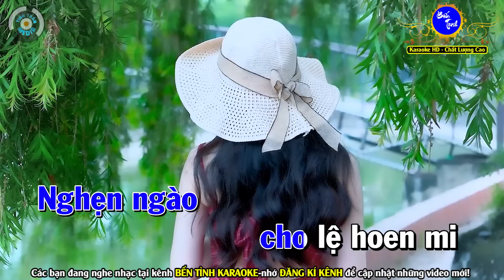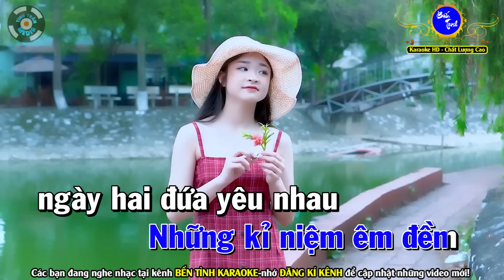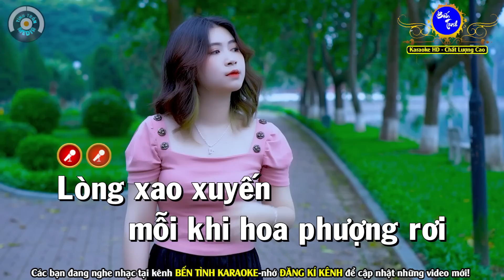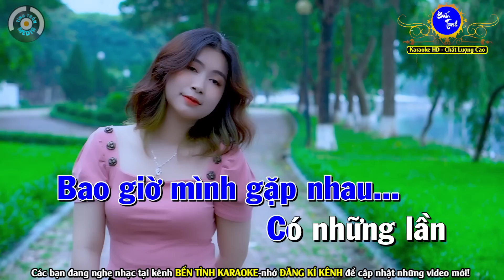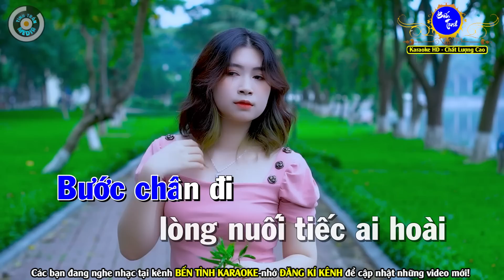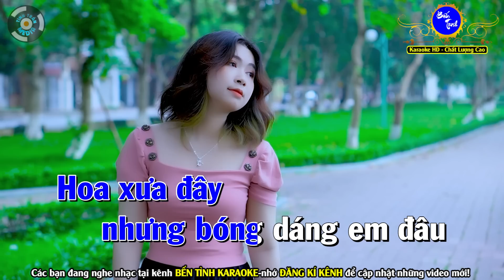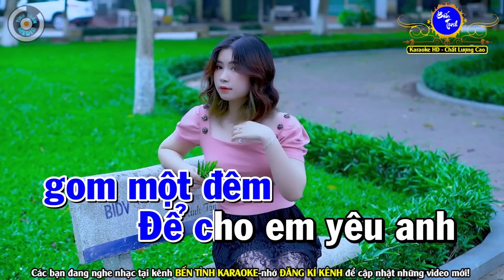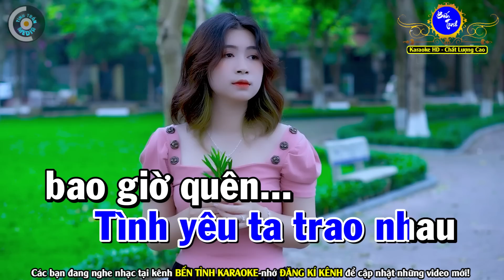Tình Dại Khờ Karaoke Nhạc Sống Tone Nam | Liên Khúc Bolero Toàn Bài Hay | Bến Tình Karaoke